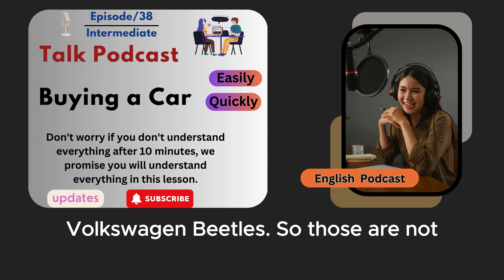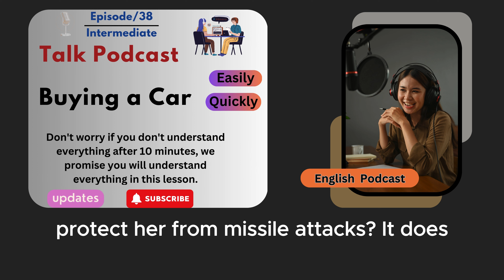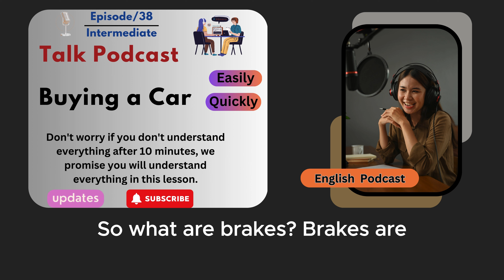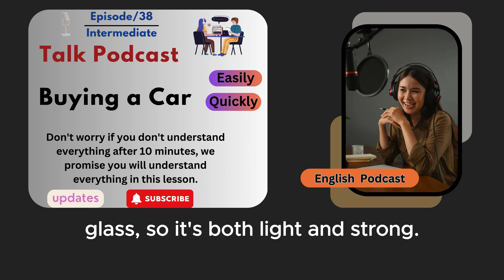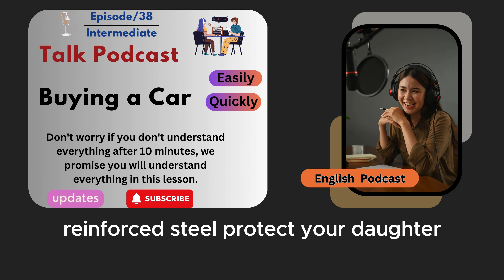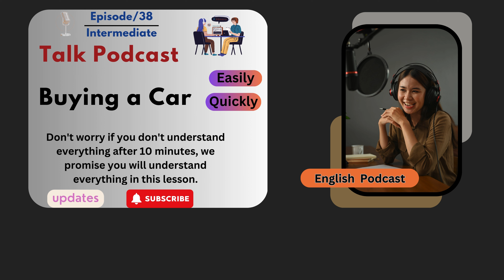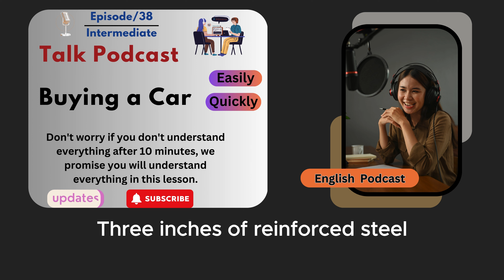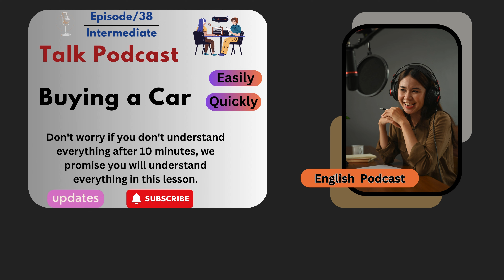English Learning Podcast Conversation🎙️Episode 38 | Intermediate | Improve English Speaking Skills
Intermediate Conversation Podcast | Episode 38 | Improve Speaking Skills
Easy Podcast For Learning English | English Podcast For Learning English | English Podcast | Podcast English

Episode 38.
Intermediate.

Daily Life - Buying a Car.

A:   Hi there, can I help you folks?
B:   I'm just browsing; seeing what's on the lot. My daughter wants a car for her birthday, you know how it is.
C:   Dad! I'm sixteen already and I'm, like, the only one at school who doesn't have a car!
A:   She is right, you know. Kids these days all have cars. Let me show you something we just got in: a 1996 sedan. Excellent gas mileage, it has dual airbags and anti lock brakes; a perfect vehicle for a young driver.
C:   Dad, I love it! It's awesome! Can we get this one please?
B:   I see... What can you tell me about this one?
A:   Oh, that's just an old World War Two tank that we use for TV commercials. Now about this sedan...
B:   Whoa, whoa wait a minute. Tell me more about this tank.
A:   Well, Sir, if you are looking for quality and safety then look no further! Three inches of reinforced steel protect your daughter from short range missile attacks.
B:   Does the sedan protect her from missile attacks?
A:   It does not.
B:   Well, I don't know. Let me sleep on it.
A:   Did I mention the tank is a tank?
B:   I'll take it!
C:   Dad!

English language learning podcasts
Learn English through podcasts
Podcast-based English lessons
English improvement with podcasts
Podcast English practice
English listening skills podcast
Conversational English podcasts
English immersion podcasts
Authentic English dialogue podcasts
English vocabulary building podcasts
Podcast lessons for English learners
Intermediate English podcast lessons
Advanced English listening practice podcasts
English pronunciation podcasts
Real-life English conversations podcasts
Idioms and slang in English podcasts
Podcast-enhanced English fluency
English language learning via podcasts
Podcast-driven English comprehension
English podcast comprehension training